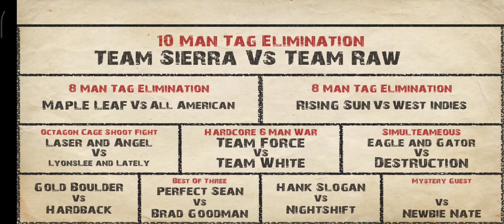WWE 3D game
w.w.e_R.A.W_29_ipey 2024 fueeshow _higheights H4

wwe monday night Raw
raw live